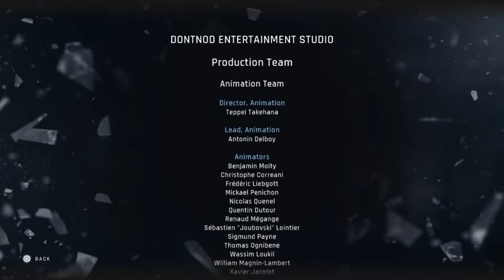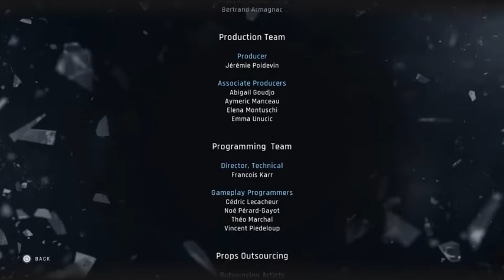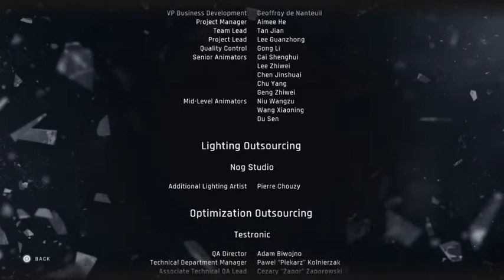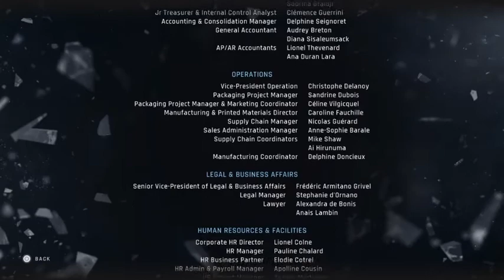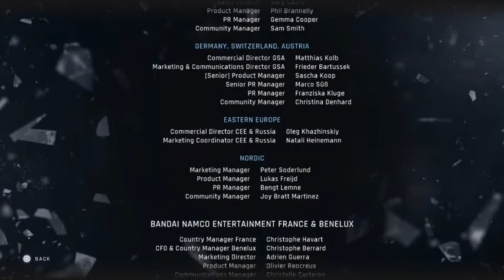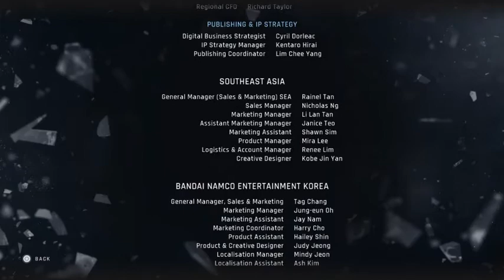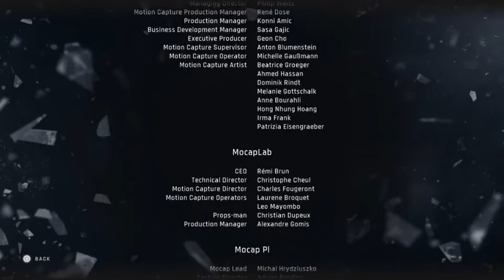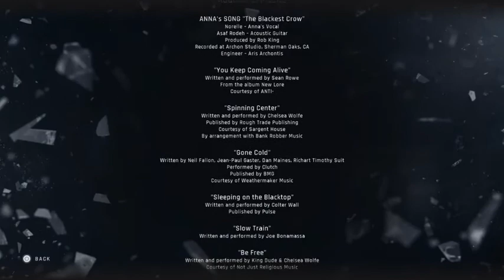TWIN MIRROR - Credits (2020) (PS4)